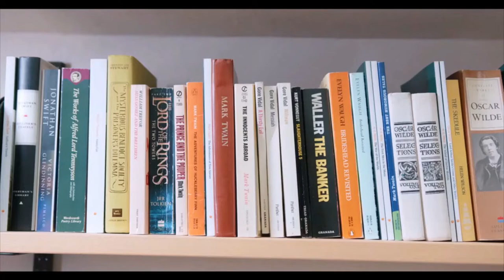Mówiąc krótko: Dużo dobrego czytania z Wydawnictwa AA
Kilka intrygujących nowości z krakowskiego wydawnictwa, wobec którch nie można przejść obojętnie...